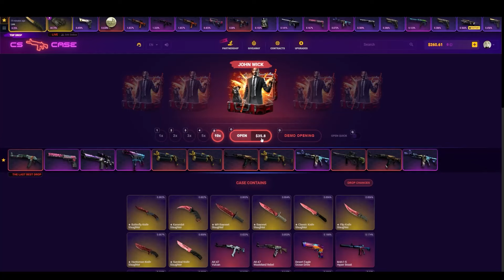TÜRK OYUNCU TURNUVADA HİLE Mİ YAPTI? ESKİ EF ACADEMY IGL'Sİ CİZZX İZLİYOR! Eternal Fire CS2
Büyük kazanmak ister misin?
adresine girerek " SNK " promo kodu ile 2$ yükle ve sen de büyük kazanma şansını yakala!

xantares
imorr
imor
xantares csgo
woxic csgo
cs go highlights
s1mple
woxic
clip highlights
imor fpl
fpl
faceit pro league
maj3r
xfl0ud
xfloud
CS2
cs 2
source 2
cs go 2
cs:go 2